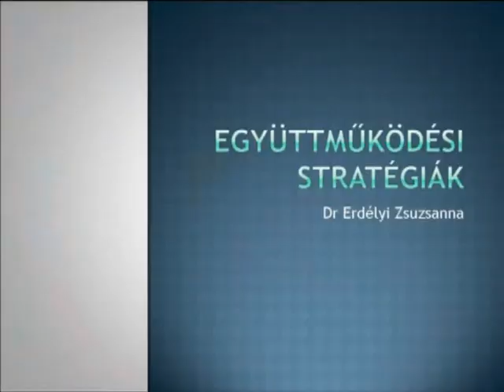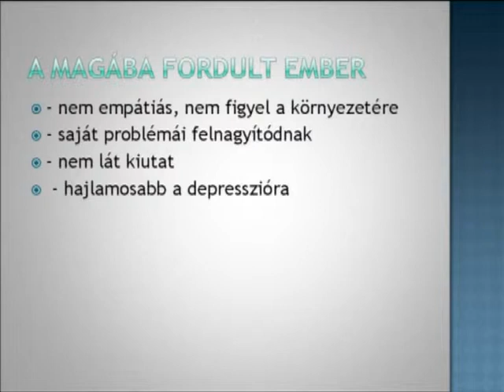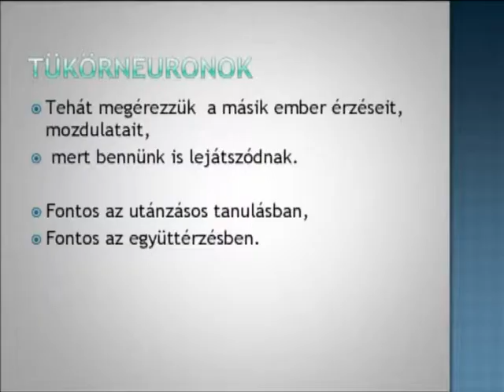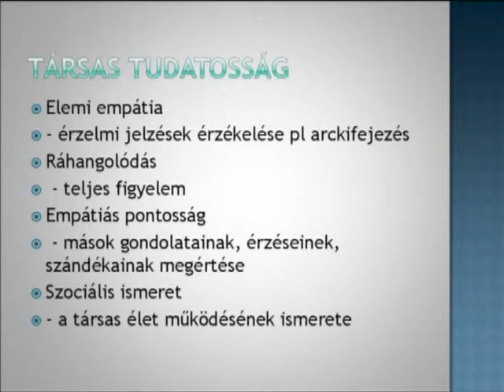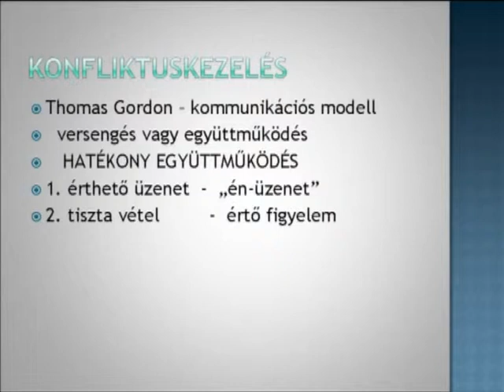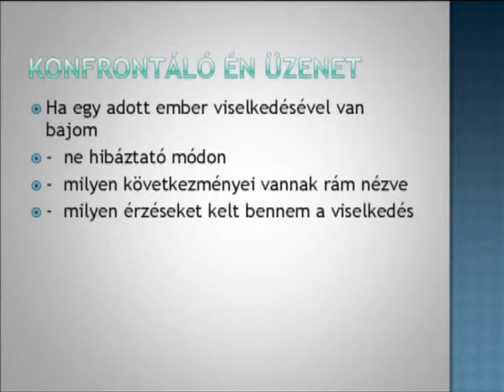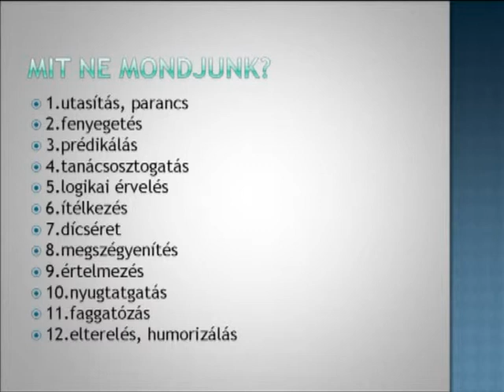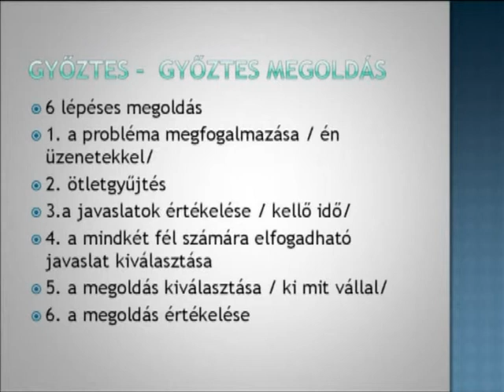Erdélyi Zsuzsanna: Együttműködési stratégiák - 2013. 11. 08.